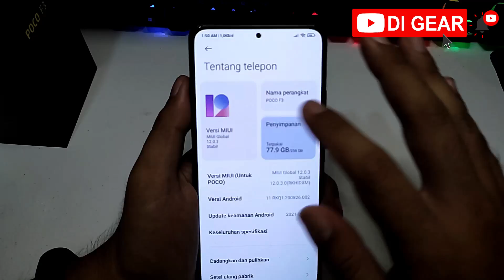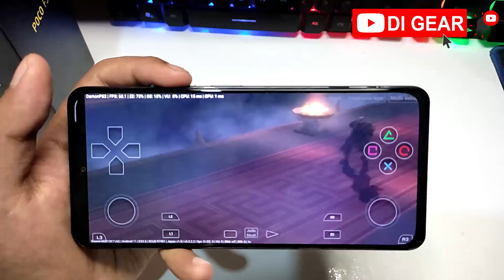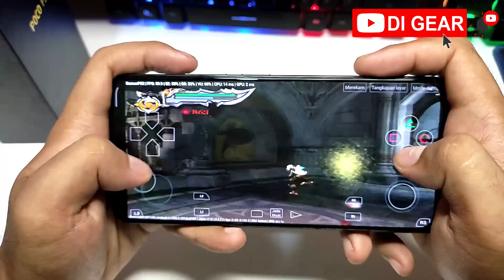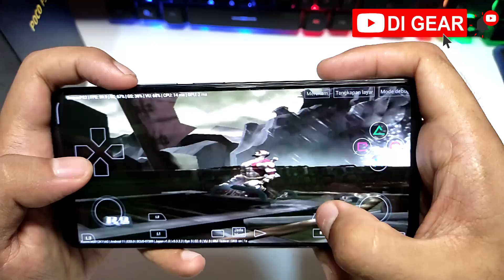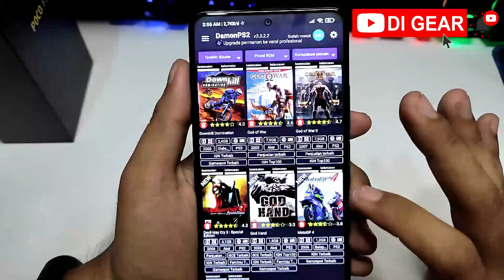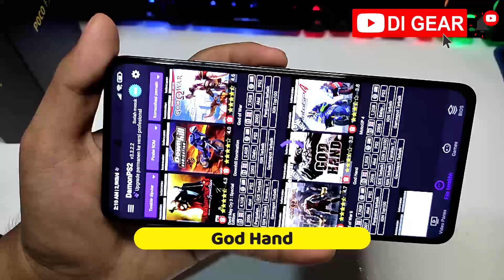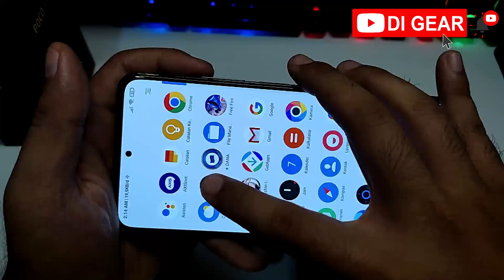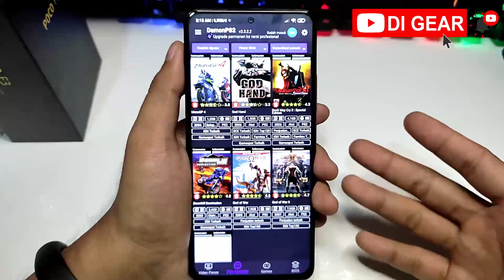Gila banget !! Test Emulator Damon PS2 POCO F3 Game Playstation 2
Tukang Review Game Sederhana :
Full Test Emulator Damon PS2 Pro / Berbayar Xiaomi POCO F3
Lancar banget gak nyangka bisa mainkan game lancar
dimana di device lain nge lag / frame drop
MIUI 12.0.3.0
enak banget berasa main PS 2 Tanpa config

Daftar Test Game:
- God Of War
- God Of War II / 2
- Downhill Domination
- God Hand
- MOTO GP 4 / MotoGp 4
- Devil May Cry 3: Dante's Awakening

Hp Kelas  Flagship Killer
Spesifikasi  Singkat :
Camera  Triple 48 MP, f/1.8, 26mm (wide), 1/2", 0.8µm, PDAF
Layar Dynamic E4 AMOLED, 120Hz, HDR10+, 1300 nits (peak)
Touch Sampling 360hz
Ram 8GB Internal 256GB UFS 3.1
Cipset Qualcomm SM8250-AC Snapdragon 870 5G (7 nm)
Adreno 650

Vdeo : TestFull Damon emulator PS2
Device : Xiaomi POCO F3 Night Black  8/265gb
Cam : Redmi Note 10 Onyx Gray